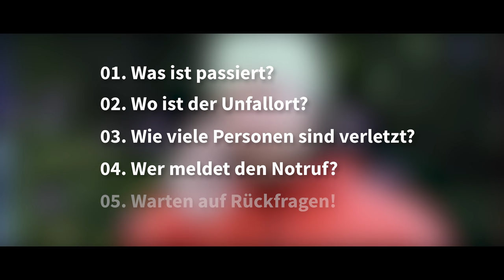#05 Notfallausrüstung und Verhalten im Notfall